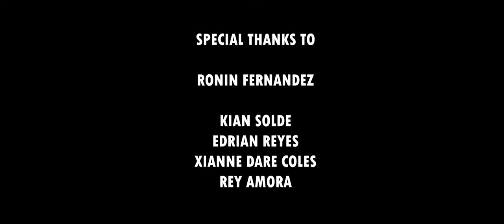TAKBO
Official Entry of STONE Club in the 1st VNHS Indie-Siyensya Science Film Making Competition